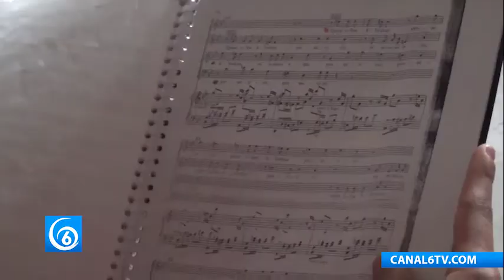Jóvenes de Ixtapaluca buscarán representar al Edomex en la próxima Espartaqueada Cultural Naci